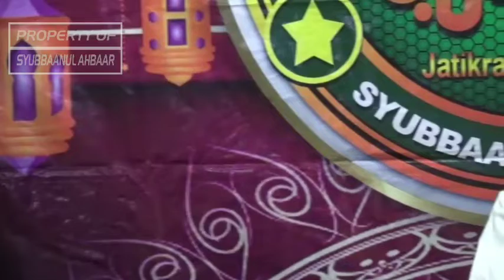MUQADDIMAH SHIMTUDDUROR | ASSALAMMUALAIK | ISYFALANA | Hadroh Syaroful Anam